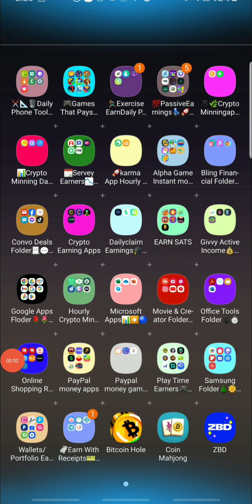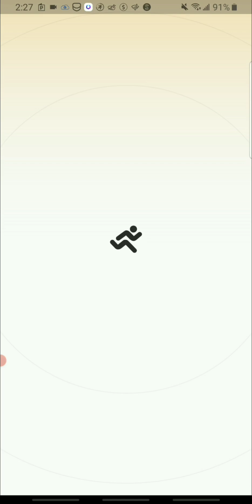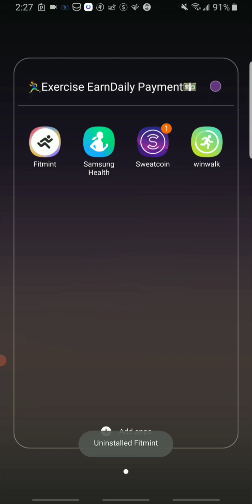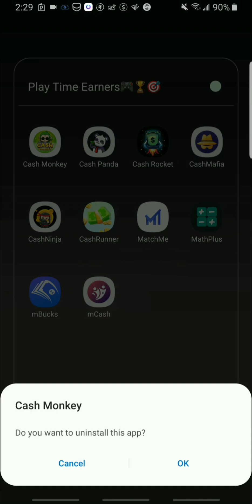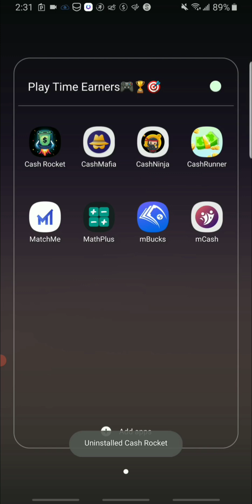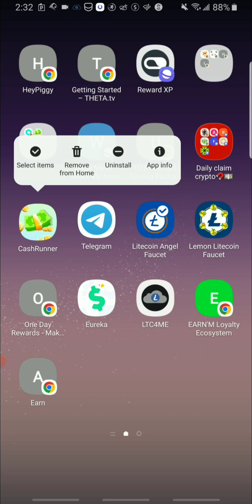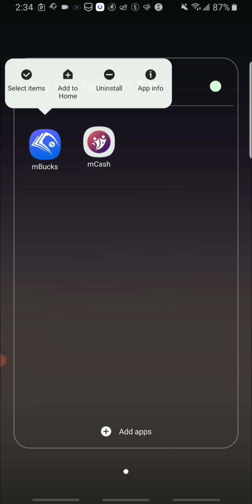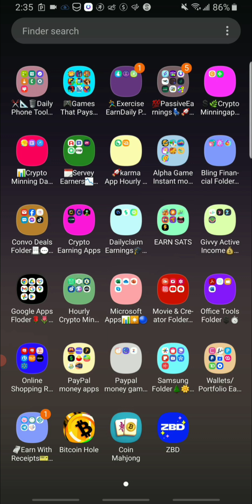Why I no longer use apps that haven't been paying out + I'm deleting these apps for sure + Pt1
Sweatcoin link

mcrypto link
Play Games & Earn Crypto like Bitcoin,Ethereum, Binance coin, Ripple and more

invite code: pU3N4xLz

myco link
app store

Bitcoin hit link
Try Alpha Games today to earn Cash & Crypto. Use my code: Tyanna and get 1000 extra points!

Bitcoin hit code
Tyanna

invitation code "natural1"

Money turn link
Hey, just found an App that gives you money for playing games! Discover games and apps that suit you. It is as simple as it sounds: just open the link, download Money Turn for free and start playing games. You will receive 4499 coins as a start-up bonus.

TAMAWX4VB

Smoothies machine